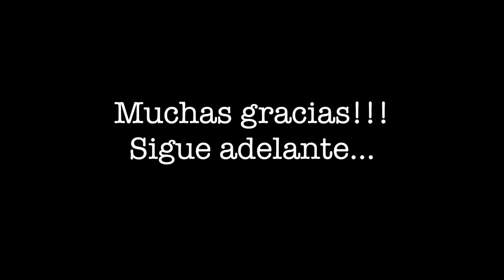Backstage promos '14 (Parte 4)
Backstage promos de convocatoria 2014 (Parte 4)